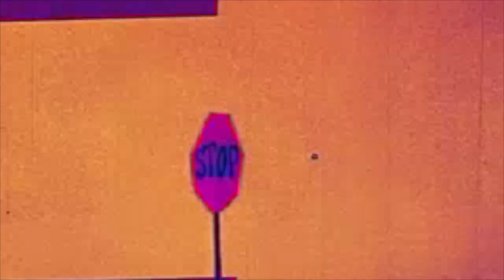Bite The Boxer - Over The Air & Under The Air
Synthwave music video double feature for Over The Air and Under The Air (pt1). Both songs are taken from the album The '86 Sound (available now on all good digital platforms).

Animation is from Stop Driving Us Crazy! (1959) - Used under public domain license.